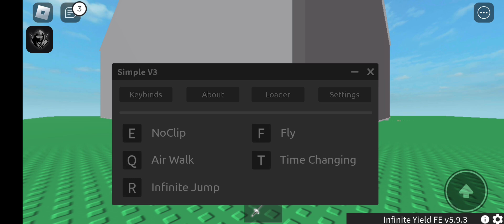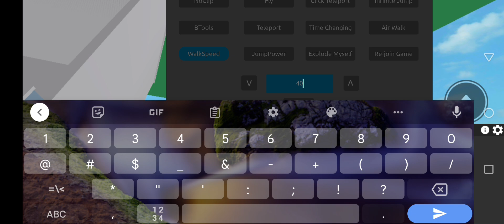new op simple v3 script| work for fluxus•hydrogen•delta go to pin comment to try the script enjoy